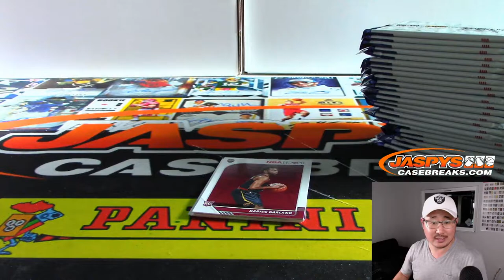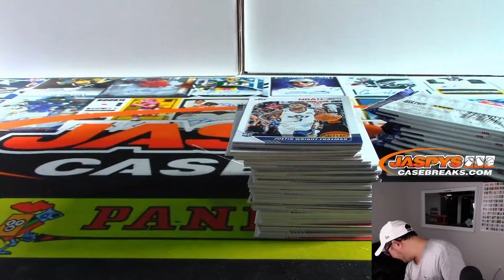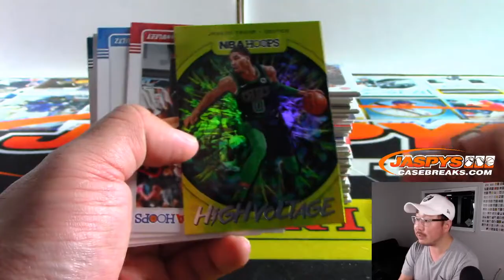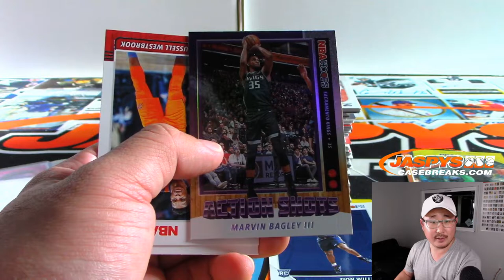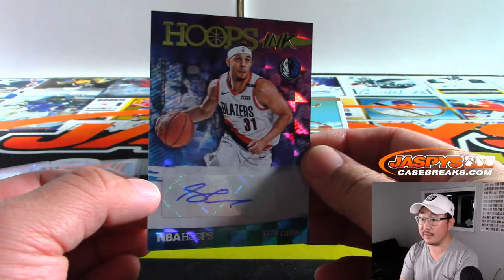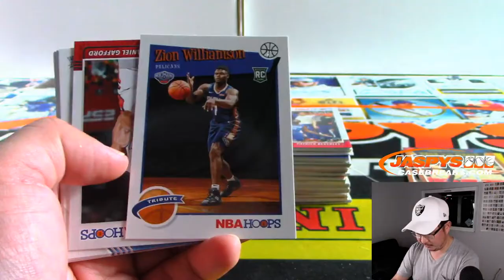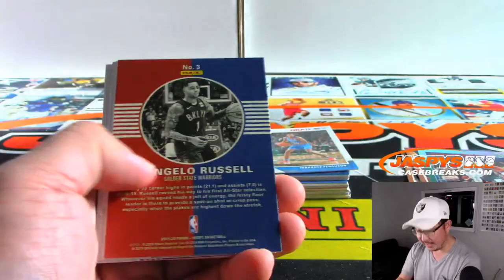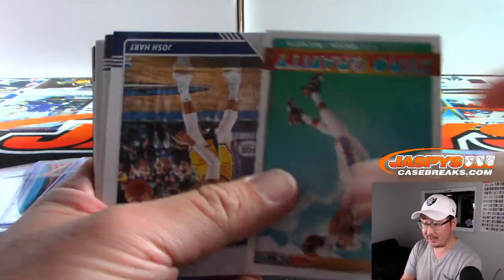Tu, 11.12.19 || 1Box PERSONAL (Duane S) #4 || 2019-20 Panini HOOPS Basketball (NBA)